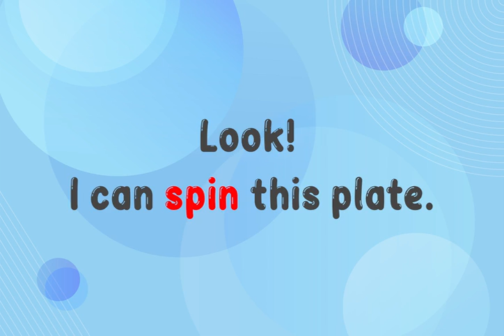Phonics Unit 4 Big Wide World